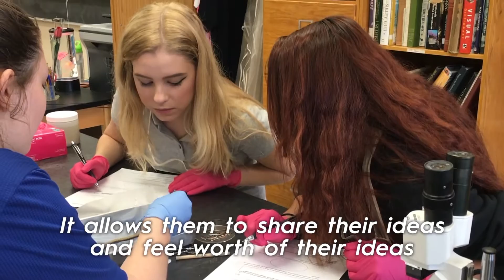VCS Leadership Stories: Melanie Jenkins, Deltona High School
Meet Melanie Jenkins, a marine science and honors biology teacher at Deltona High School. Find out why she allows students to take a leadership role in her classroom.